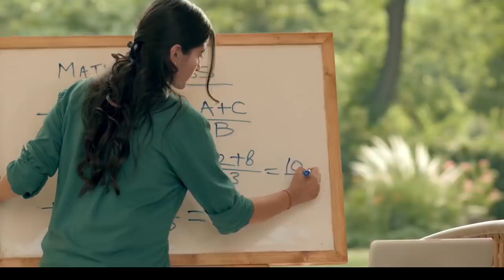Haq Hai Humara ( Official Video ) | Shah Rukh Khan | Vishal Mishra | Manoj Muntashir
HyundaiIndia and us hope this brings a big smile to your face. The days are getting longer but we keep moving forward and doing our best. To live a better life is our right and we will always strive for excellence. Kyunki Yeh

Client: Hyundai Motor India
Agency: INNOCEAN Worldwide India
Executed by: Universal Music India

Music Arranged & Produced by Vishal Mishra
Additional Music Production - Shubham Srivastava
Music Assistant - Kumar Gaurav Singh
Guitars Played by Shubham Srivastav
Bass Played by Vishal Mishra
All instruments recorded at VM Studios
Song Mixed at New Edge
Backing Vocals & English Chorus Designed by Vishal Mishra

Produced by - Ricky Saxena & Harman singha (medium rare productions)
Creative director - Harman singha
Director - Ali Ahmad
Assistant Director - Mudit Singhal
Director of Photography - Naushad Ali
Agency Script - Harman singha
Gaffer - Vijay Rawat
Aerial photography - Chirag & Ouchitya
Costume stylist - Ritu Meebisht
Make-up & Stylist - Rafik Khan
Art direction - Neeraj Kumar & Pankaj Sharma
Line producer - Vicky Mathur
Production Assistant Manager - Sunny Gupta

Storyboard - Anurag Chandra
Editor - Vaishak Ravi
Graphics & Subtitles - Gareth Queen
Colourist - Prashant B Dhotre

Lights - Truelight
Camera - World Media Films
Transport - Real Tourist Service
Stock footage - Knot9, Pixeldo, Pond5

Lyrics -

Yaara…!!!
Yaraa…!!!

Pahle bhi to hazaron,
Raaton se lad chuke hain
Hum dhoop ke parinde,
Roke kahan ruke hain…

Yaraa…!!!

Roke kahan ruke hai

Hum gaate gungute,
Utrenge phir chhaton par
Raftaar banke phir se,
Daudenge raaston par

Aazadiyaan
Manmarziyaan
Oonchaaiyaan ye yaara
Haq hai humara..

Together we are and we'll shine again,
our spirits are high , we'll stand again,
We are India, We are India, We are India
Holding hand in hand we'll run again
Our hopes are Flying, that we'll win again

Haq hai humara